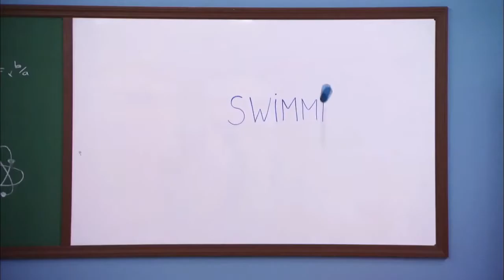Matilda de Grachi vs Maddie de Every Witch Way hechizos parte 2